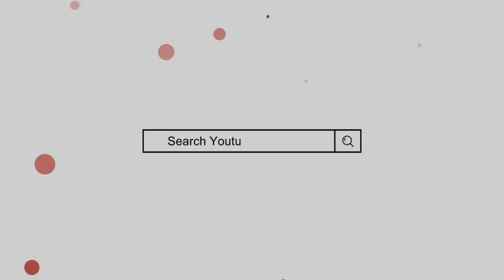Minsa Name Meaning In Urdu || minsa naam ka matlab || Mufti Sadaqat Official || Minsa Name Info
Minsa Name Meaning In Urdu
Minsa Naam ka Matlab
Minsa Naam ke mayne
minsa naam rakhna kaisa
Mufti sadakat
منسا کے معنی
منسا نام کا مطلب
منسیٰ کے معنی
منسیٰ نام رکھنا کیسا